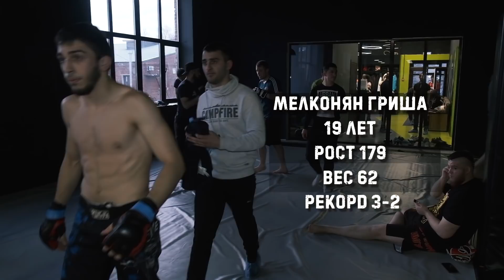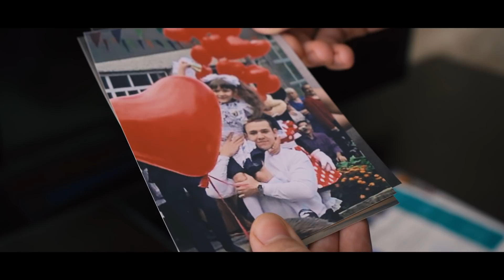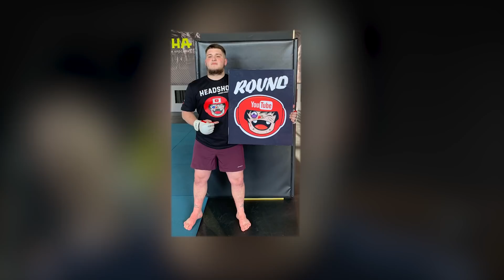Лучший промоушн для обычных парней. Шоу HeadShot ММА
Путь к успеху через наш промоушн HeadShot. У каждого бойца своя история, своя жизнь, ПуляТв старается раскрыть каждого как личность, а не просто показать драку. Когда знаешь историю человека, бой с участием его становится наполненным смыслом, а не агрессией.

Надеемся, просмотр нового шоу скрасит карантин из-за  COVID-19, Коронавирус уходи!

Если хочешь оставить заявку на участие в ШОУ, тебе сюда ☝️

Russian MMA Championship -  follow us)